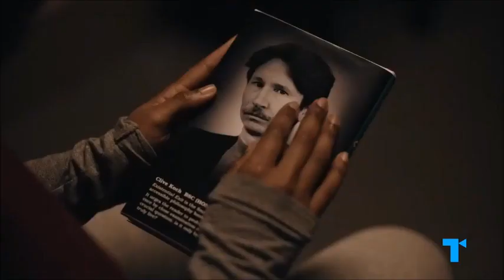The end of the f***king world 2da temporada: ¿Me gusto?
Hola gente de Versus:
Como estan? Espero que super pero super bien, hoy les traigo mi opinion de la segunda temporada de The end of the f***king world; Espero que lo disfruten